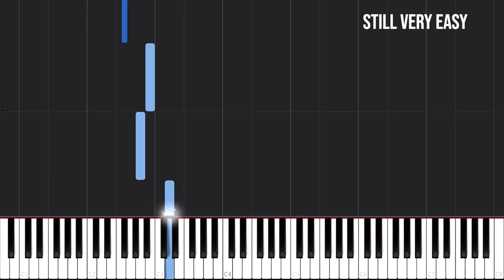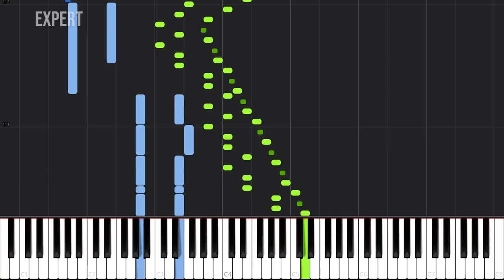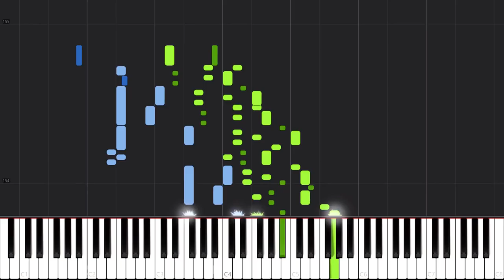Piano Skills From TOO EASY to nearly IMPOSSIBLE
This video is a showcase of piano pieces of increasing difficulty.

1. Ode To Joy by Beethoven
2. Canon in D by Pachelbel
3. Minuet in G Major by Bach
4. Für Elise by Beethoven
5. Rondo alla Turca (Turkish Marsh) by Mozart
6. Sonata Pathétique 3. Movement by Beethoven
7. Etude Op. 10 No. 1 'Waterfall' by Chopin
8. Moonlight Sonata 3. Movement by Beethoven
9. Etude Op. 25 No. 11 'Winter Wind' by Chopin
10. Transcendental Etude No. 5 'Feux Follets' by Liszt